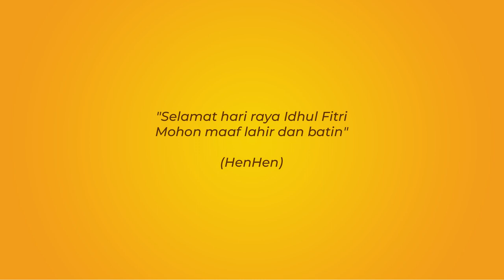Pertanyaan Maut Lebaran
Sering terjadi di kota-kota besar.